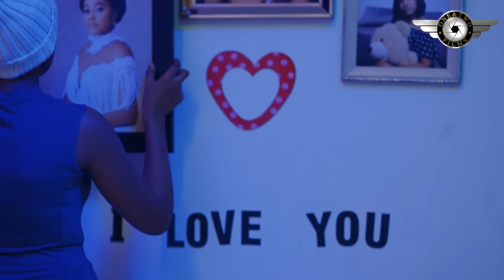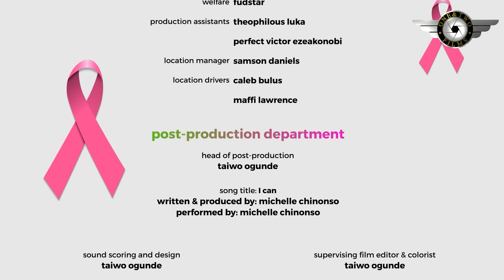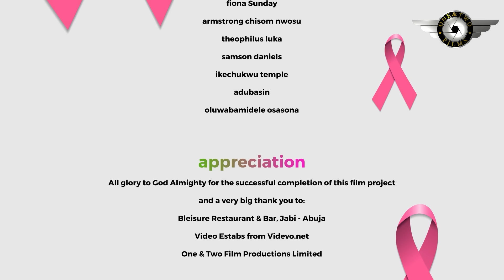The Love I Never Experience(Angel Unigwe,Bimbo Ademoye)2024Exclusive Nollywood Movie' Nigerian movie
The love I never experienced is revealed in this #2024 Nigeria Movie. Prepare to be captivated by the story of love, loss,Hatred ,bitterness and redemption.